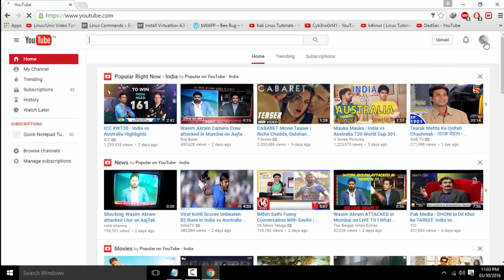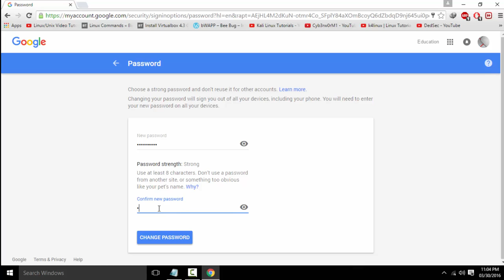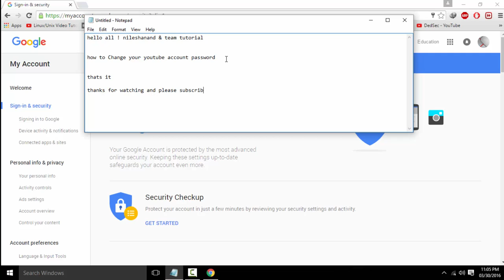change your youtube account password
quick notepad tutorial how to change your youtube account password
YouTube is a video-sharing website headquartered in San Bruno, California, United States. The service was created by three former PayPal employees in February 2005. In November 2006, it was bought by Google for US$1.65 billion